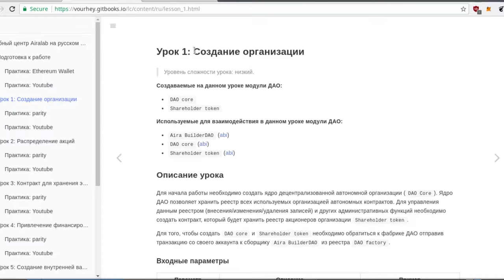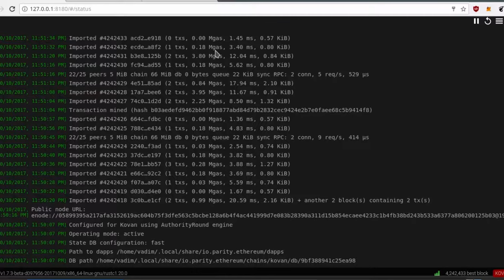Учебный центр создания DAO в Ethereum Blockchain: прохождение урока #1